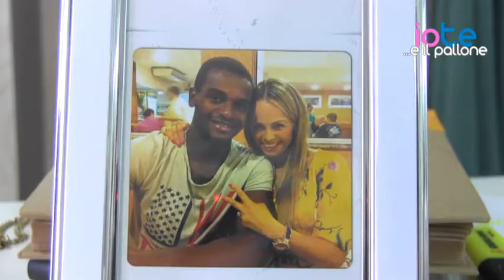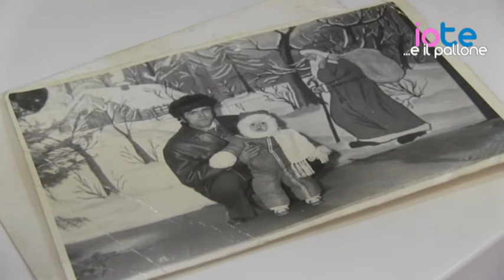Io Te... e il Pallone - Loredana Simion